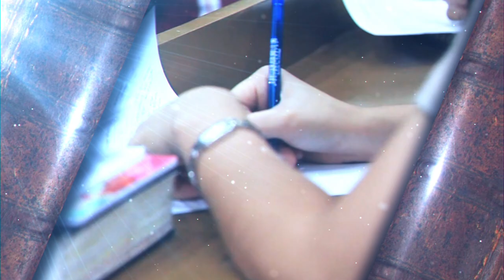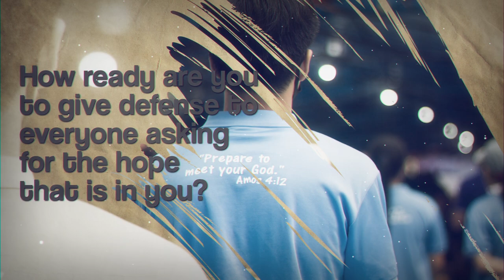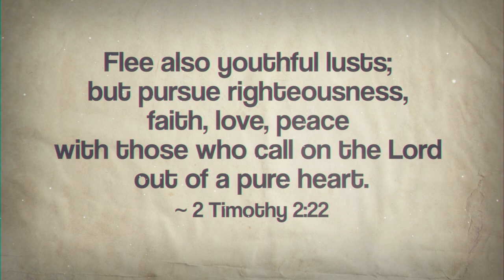2022 Samuel Academy Promo Video